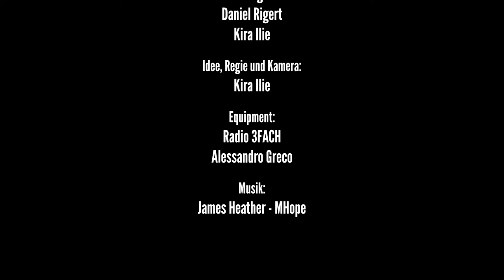Kein Zurück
Ursprünglich war dies mein Bewerbungsvideo für die ZHdK. Die haben mich leider abgelehnt. Egal, hoffentlich gefällts :)